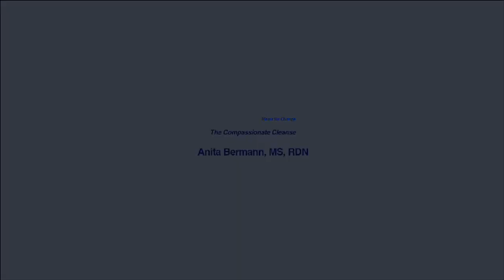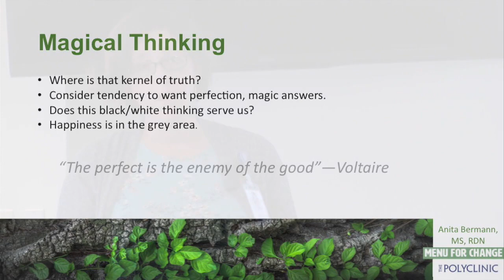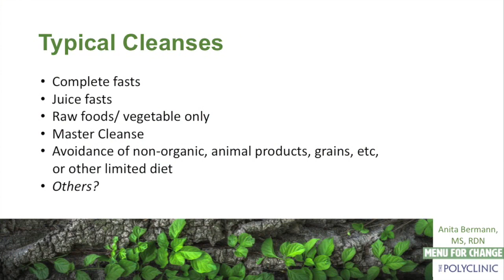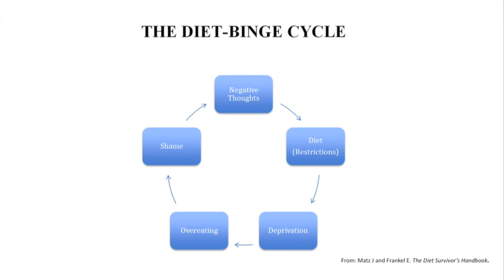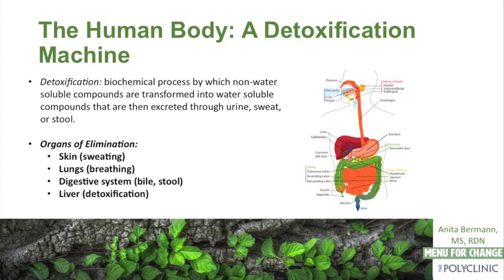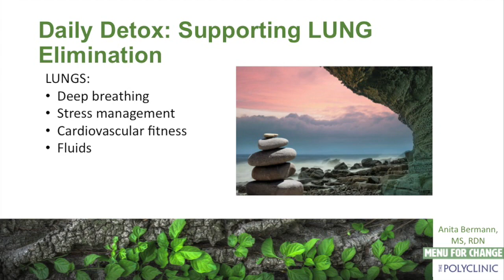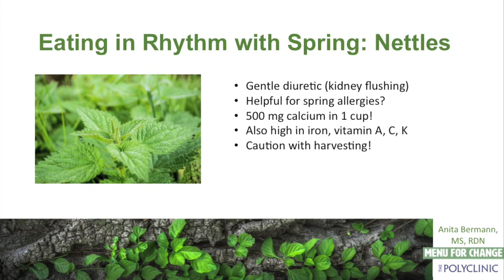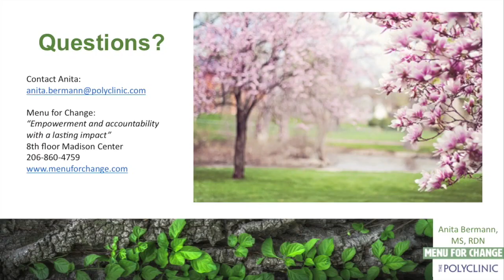Lecture #67: The Compassionate Cleanse (2019)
Anita Bermann, RDN CD debunks information on the ever-popular “body cleanses” and, instead, shows how the longed-for effects of cleansing can actually be achieved in a more healthful and sustainable way. This talk was given to participants of the Menu for Change program (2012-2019).